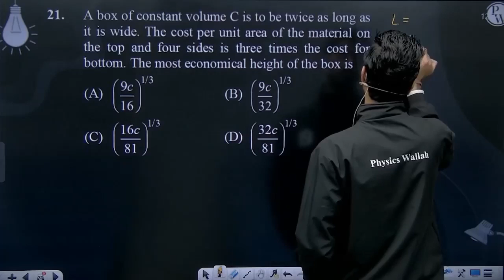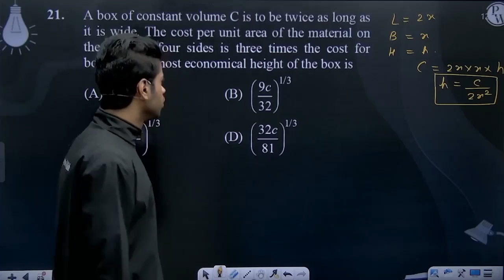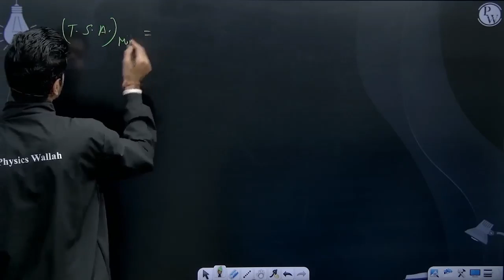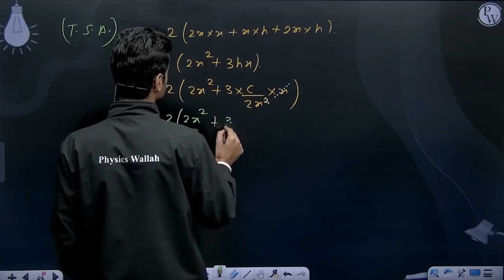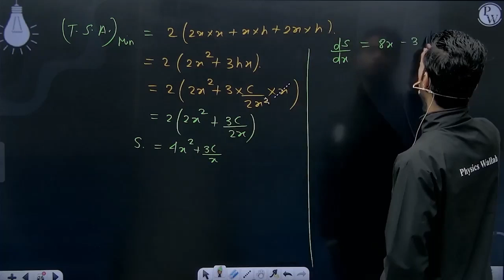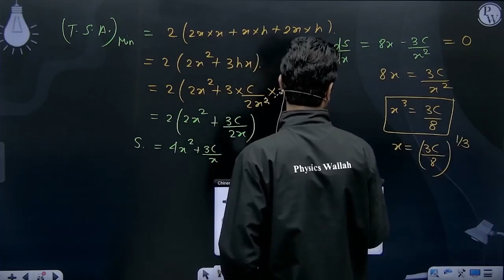A box of constant volume C is to be twice as long as it is wide. The cost per unit area of the m....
A box of constant volume C is to be twice as long as it is wide. The cost per unit area of the material on the top and four sides is three times the cost for bottom. The most economical height of the box is 📲PW App